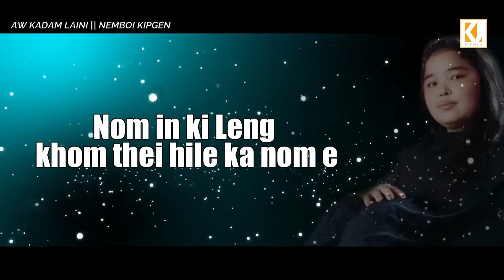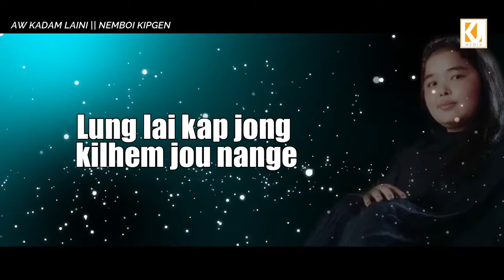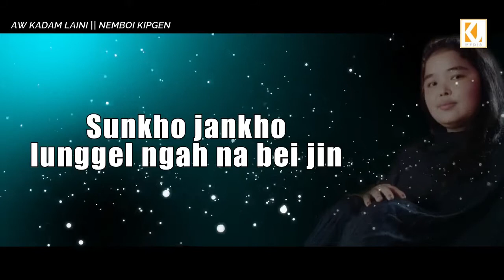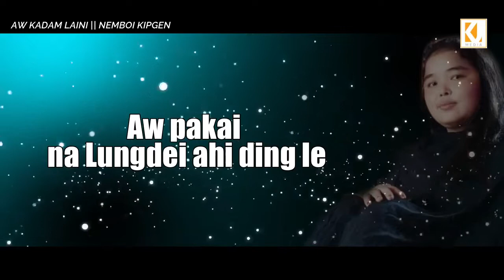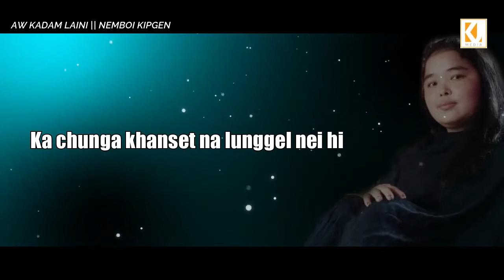AW KADAM LAINI || NEMBOI KIPGEN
Song : Aw kadam laini
Vocal : Nemboi kipgen
Lyrics : Nemboi kipgen
Tune : Sizui gangte
edited by K.siem gangte